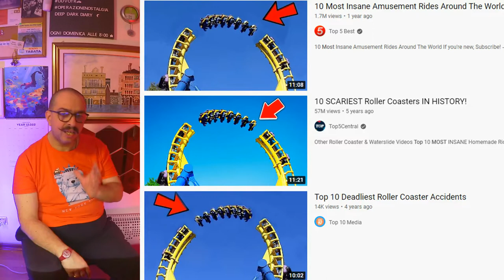Chi copia che cosa? (Deep Dark Diary 14)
Assenza di idee o…
meccaniche di guadagno?

= Indice:
0:00 intro
0:35 il fenomeno Freebooting
1:16 tra il 2017 e il 2018
1:36 network multicanale monotematici
2:11 il caso Famiglia Suricata e Lama Faché
2:41 un problema di… watermark
3:13 thumbnail troppo simili
4:00 top10 che si ripetono sempre uguali
4:23 Matt Santoro e l'accusa di copiare
 Il video originale di Be Amazed non è più disponibile
4:45 domanda finale
5:33 outro